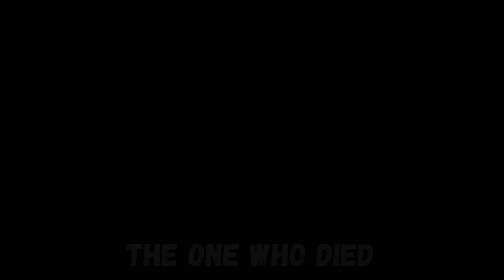Since The Death "The King" Playthrough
Ever wonder what it's like to perform every instrument on a song? Well, you're about to find out! Watch multi-instrumentalist Oscar Rask from Since The Death record "The King." It's actually quite impressive and adds a whole new level of respect for one-man projects!

You can purchase or stream "His Heart Hates" from Since The Death right now via The Charon Collective

Lyrics:

We are here to see the King
The one who died on the cross and resurrected
Don't waste time on trivial moments
Don't end your life, it's not his way!

You maybe see yourself as nothing
Maybe you´re feeling that you just enduring pain
To him you are wonderful
Reachable, just tell him that you yearn for freedom

We have been abandoned by the loved ones
and let down by the closest of friends
We have been deceived
We have been overruled

But together, you and me!
The King